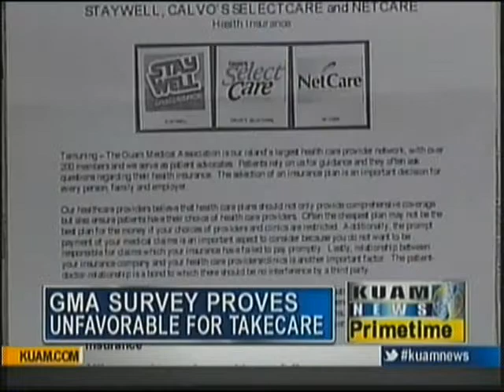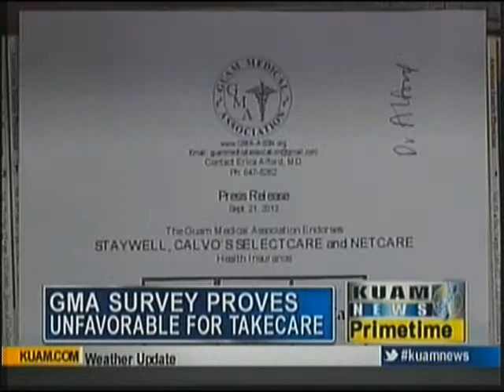Medical community speaks out against TakeCare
With Open Enrollment well underway for an estimated 11,000 GovGuam employees and retirees, the island's medical community is speaking up and against one particular insurance company.